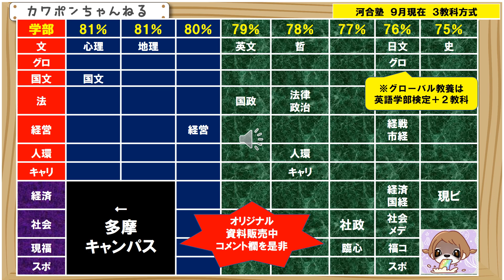法政大学 共通テスト 偏差値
法政大学の文系学部の、共通テスト利用入試の最新ボーダーになります。前回の数字より、若干下がっているところが目立ちました。３教科方式の数字になりますが、グローバル教養学部だけは、少し異なりますのでご確認ください。さて、８０％を超えているところは多くないです。文学部の心理学科と地理学科、そして、国際文化学部と、経営学部の経営学科になります。他はすべて７０％台となっています。画面下の、４つの学部が多摩キャンパスになりますので、ボーダーは一段さがるとみていいでしょう。７６％のところに集中している印象です。学問系統に、こだわりがなければ狙ってみるのもいいと思います。
参考にしてください。最後に、オリジナル資料を販売しています。ご自分で調べる手間が激減できる内容になりますので、是非コメント欄をみてくださいね。ありがとうございました。